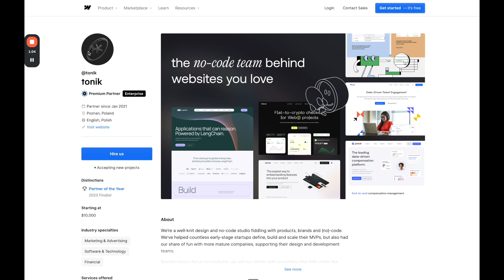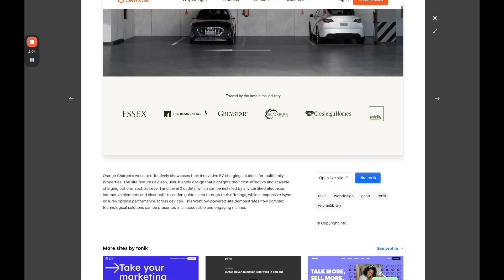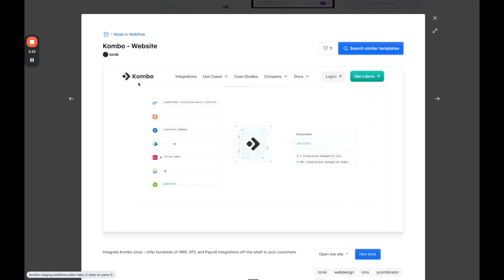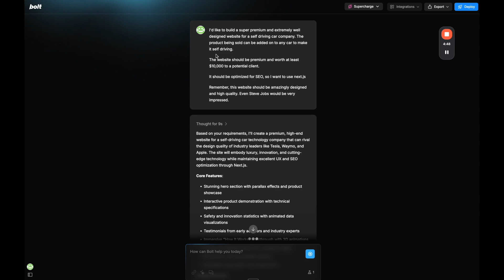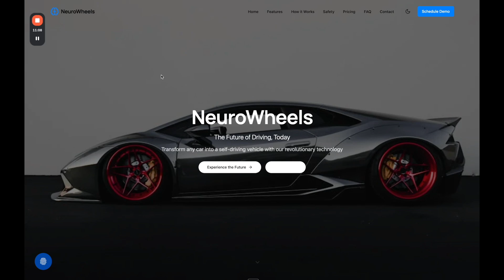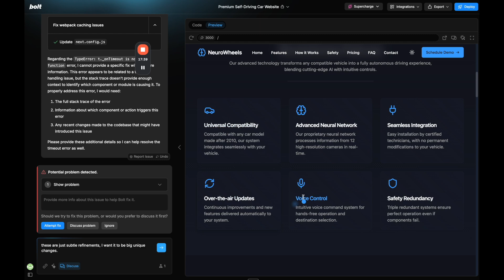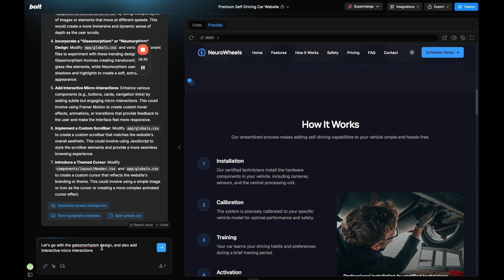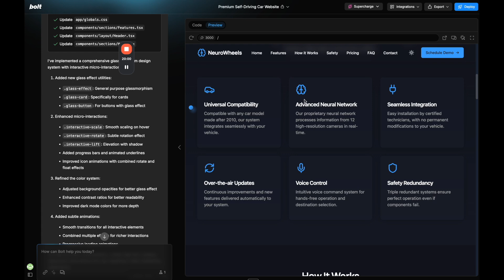How to build a $10k website with AI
Can you really sell a website for $10,000+? Yes, and in this video, we show you how to build one using  the AI tool, Bolt.

We’ll walk through everything that goes into a high-end, agency-level site, including:

- Multi-page navigation
- Premium design
- Smooth animations and micro-interactions
- Modern UI techniques like glassmorphism
- Custom 3D icons (using AI image generation)
- SEO optimization with Next.js
- Cookie compliance using Usercentrics Cookiebot

🛠 What We’re Building:
A website for a fictional self-driving car product — created from scratch using Bolt, an AI web builder.
This is the same quality you’d expect from top Webflow agency portfolios — where sites often start at $10,000+.

📋 In This Video, You’ll Learn:

- What makes a website worth $10,000+ to clients
- Real examples from Webflow’s partner directory
- How to prompt Bolt to build a premium site
- How to improve design step-by-step using discuss mode
- Design hacks: glassmorphism, custom icons, modern animations
- How to integrate a cookie consent solution with Usercentrics
- Simple steps to upgrade your AI-built site from good to elite
= How to prompt for standout UI concepts
- When to add design features vs. build core structure
- Using AI tools like ChatGPT to generate 3D icons
- Turning static designs into interactive, premium-feeling pages

🧠 Other resources